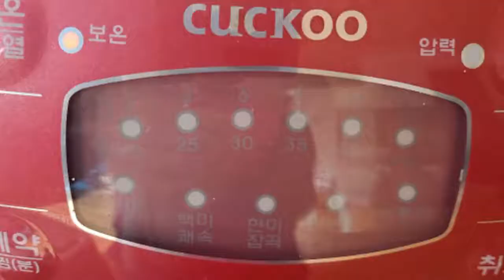꿀처럼 달고 맛있는 누렁호박조청 만들기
노랗게 잘익은
호박과 엿기름,
쌀을
푹~고와
'천연소화제'
껍질까지 버릴것없는
'영양덩어리'

냉장보관 해두고
한스푼씩
떠서 그냥
먹어도 맛있고,
가래떡이나
절편에 묻혀
먹으면
꿀맛이에요.